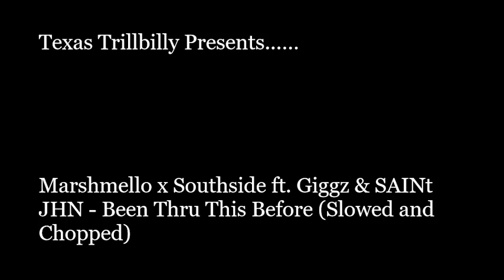Marshmello x Southside ft. Giggz & SAINt JHN - Been Thru This Before (Slowed and Chopped)